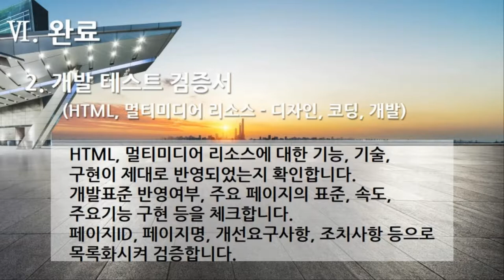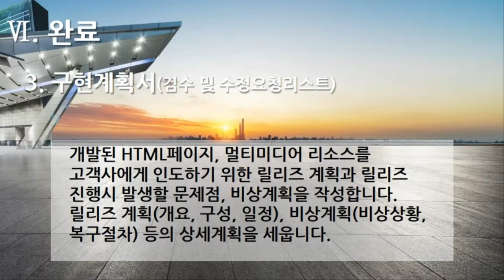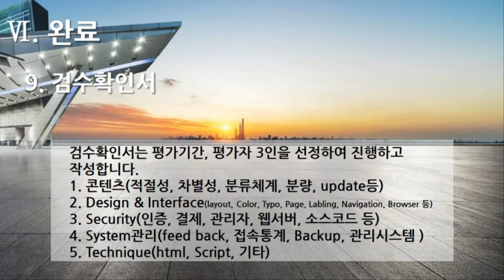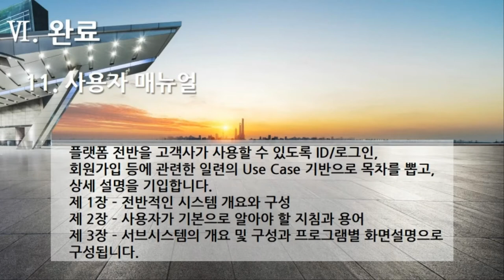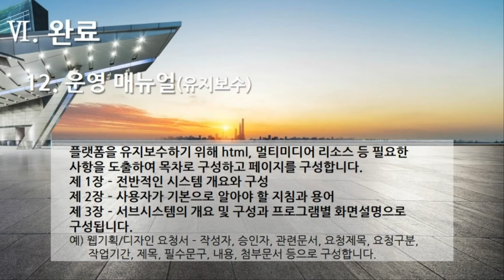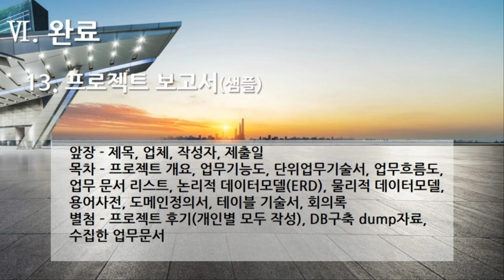[편집] 3부 6편. 플랫폼 개발구축 : 완료(인수,검수,완료-Acquisition, Inspection, Complete, 13개 영상, 14분 8초)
68. 플랫폼 개발구축 - 완료(인수, 검수, 완료 - Acquisition, Inspection, Complete) 1. 테스트 계획서(인수시험절차서)
69. 플랫폼 개발구축 - 완료(인수, 검수, 완료) 2. 개발 테스트 검증서(HTML, 멀티미디어 리소스 - 디자인, 코딩, 개발)
70. 플랫폼 개발구축 - 완료(인수, 검수, 완료) 3. 구현계획서(검수 및 수정요청리스트)
71. 플랫폼 개발구축 - 완료(인수, 검수, 완료) 4. 멀티미디어 리소스(검수 및 수정요청리스트)
72. 플랫폼 개발구축 - 완료(인수, 검수, 완료) 5. HTML 페이지(검수 및 수정요청리스트)
73. 플랫폼 개발구축 - 완료(인수, 검수, 완료) 6. 인수시험결과서(테스트 결과서)
74. 플랫폼 개발구축 - 완료(인수, 검수, 완료) 7. 오류체크 리스트
75. 플랫폼 개발구축 - 완료(인수, 검수, 완료) 8. 장애처리 보고서
76. 플랫폼 개발구축 - 완료(인수, 검수, 완료) 9. 검수확인서
77. 플랫폼 개발구축 - 완료(인수, 검수, 완료) 10. 완료보고서
78. 플랫폼 개발구축 - 완료(인수, 검수, 완료) 11. 사용자 매뉴얼
79. 플랫폼 개발구축 - 완료(인수, 검수, 완료) 12. 운영 매뉴얼(유지보수)
80. 플랫폼 개발구축 - 완료(인수, 검수, 완료) 13. 프로젝트 보고서(샘플)

1부 플랫폼 제안요청서 51개
2부 플랫폼 제안서 59개
3부 플랫폼 개발구축 80개
4부 디지털 변환센터 21개